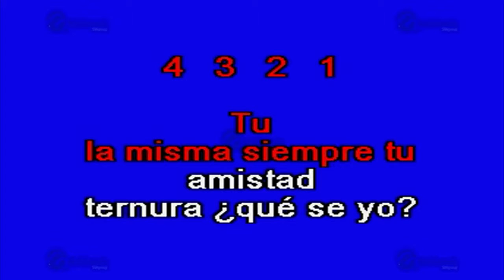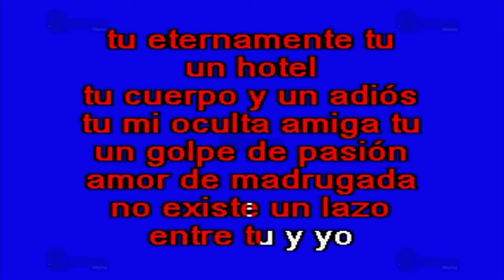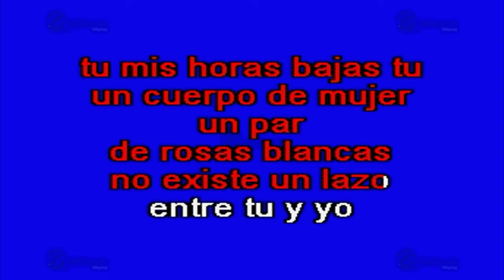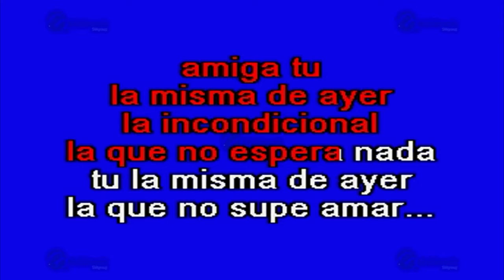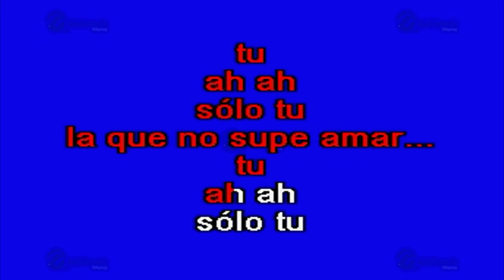Multikaraoke - La Incondicional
Éxito de: Luis Miguel (solo Como Referencia)

Canción: La Incondicional
Éxito De: Luis Miguel
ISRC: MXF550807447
Clave Del Disco: OKE-0097
Copyright: Multimusic S. A. de C. V.